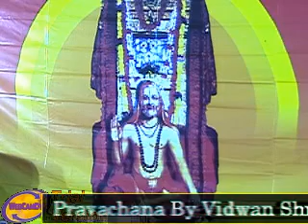live pravachana 02/20/10 05:07AM